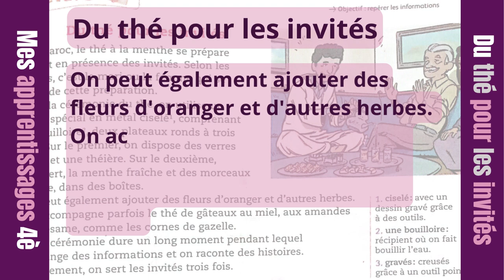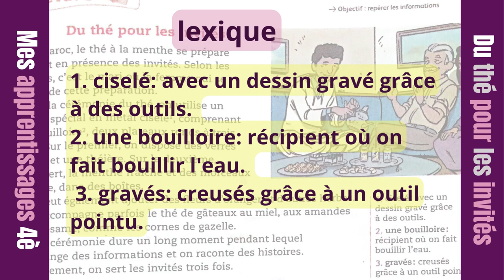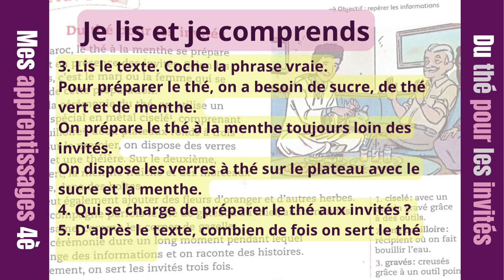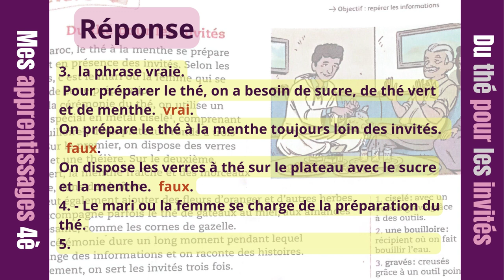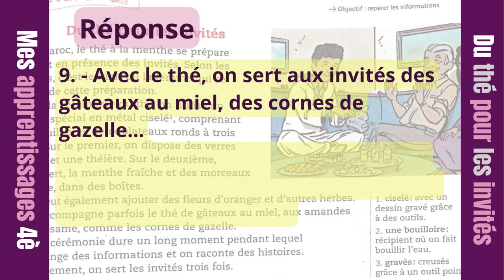Du thé pour les invités lecture mes apprentissages 4 AEP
Au Maroc, le thé à la menthe est préparé en présence des invités, avec soit le mari soit la femme responsable de cette tâche. Pour cette cérémonie, un service en métal ciselé est utilisé, comprenant une bouilloire et deux plateaux à trois pieds. Le premier plateau contient des verres gravés et une théière, tandis que le deuxième plateau contient du thé vert, de la menthe fraîche, des morceaux de sucre, et parfois des fleurs d'oranger et d'autres herbes. On peut accompagner le thé de gâteaux au miel, aux amandes et au sésame, comme les cornes de gazelle. Cette cérémonie permet aux invités d'échanger des informations et de raconter des histoires, et généralement, le thé est servi trois fois aux invités.